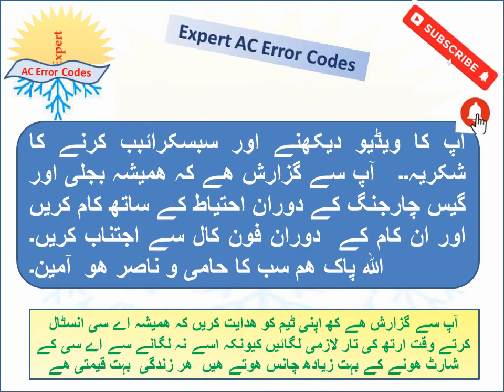Kenwood AC error Codes